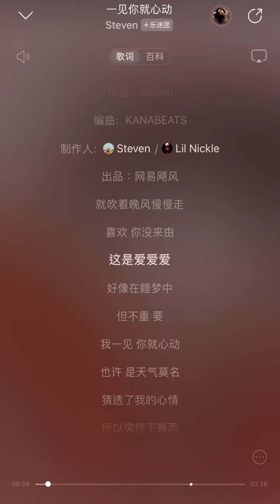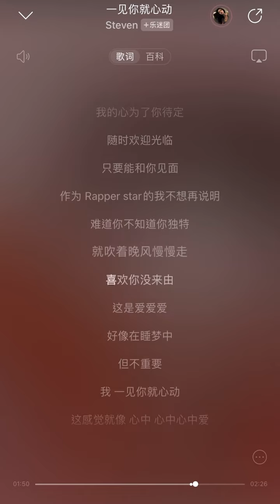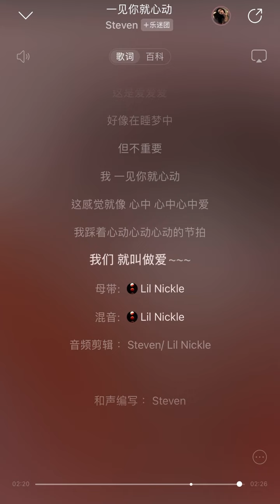Steven-一見你就心動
純分享，如有冒犯立即下架！